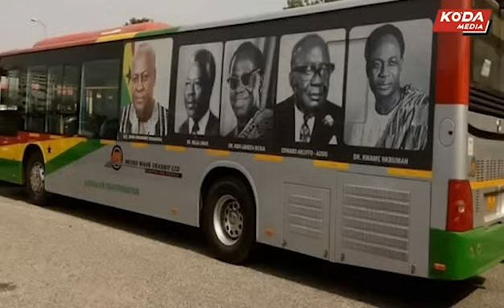Desperate Mahama Incites NDC Hooligans Over NPP’s District Road Machines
We focus on Politics, Business, Lifestyle, General News, Sports, and Authentic Africa Music/video and Entertainment.
Our brand is refreshingly different in that we combine a comprehensive and credible news function, backed by innovative listener-driven programs and exciting promotions with vibrant audience participation.